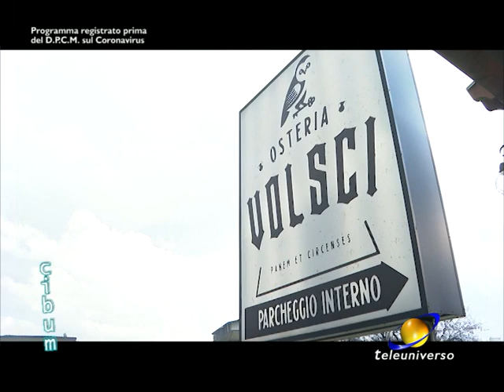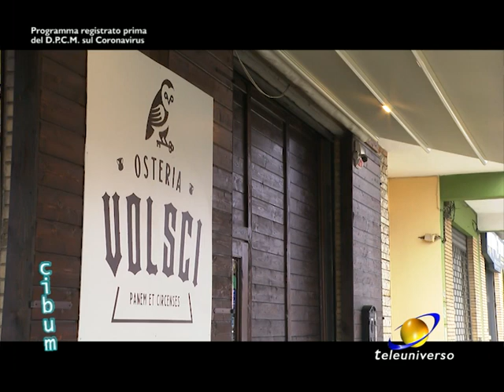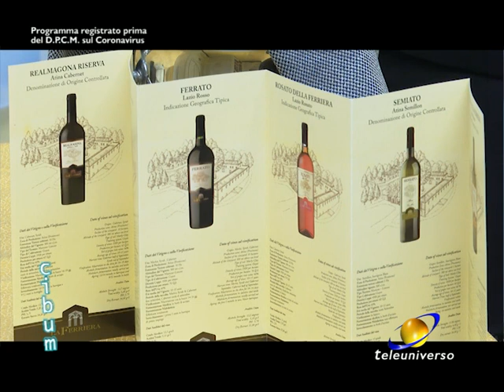CIBUM: Osteria Volsci del 11-07-2020